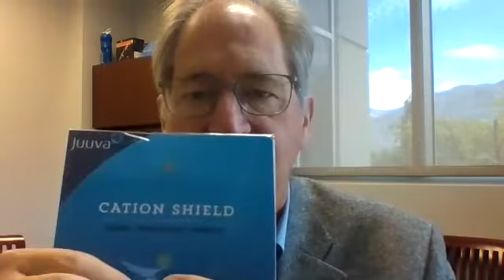Juuva Company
Juuva's 8 year track record features high quality products, two of which emit negative ions, called ANIONs. Negative ions, found in moving water and air cancels the bad effect of positive ions, which create swelling, bruising or other difficulties. Carrying a product of negative ions is like "having a waterfall in your pocket!" The cation shield for cell phones pushes against the EMFs (dangerous positive ions) and helps make the phone safer. His measurement device shows the exact amount of negative ions; the larger the quantity, the quicker the benefit. Trusilvr is a colloidal silver suspended in alkaline water; it is the company's best seller. President Grant F. Pace is our featured guest.